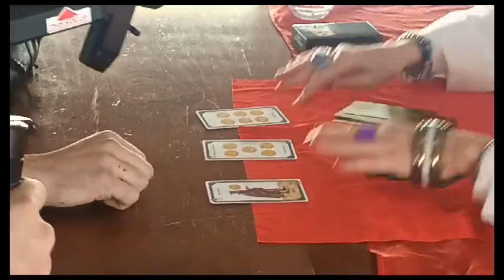ÁMAME MI VIDA (Albert Cabrera Rascal Mix) Videoclip FREDDY LÓPEZ | Detrás de la cámara #714-3 [4K]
ÁMAME MI VIDA | MERCEDES GIOBERGIA (Actriz)

ÁMAME MI VIDA | VIDEOCLIP 4K
Youtube @ 11 DE MARZO 2024

Actores / Modelos
✅ ANDY CORMICK "Luis Dario" (The Cool Rider) @andy_cormick
✅ SILVINA ALFONSO "Sheena" @alfonsosilvina
✅ DARIO BURGUEÑO "Koji" (Amigo de Luis Dario) @darioburgeno90
✅FAACU CUENCA "Danny" (Amigo de Luis Dario) @cuencafacu
✅PATRICIA LESCANO "Doña Irene" (Espiritista) @patrilaules7
✅MERCEDES GIOBERGIA "Sarita" (Ayudante de Doña Irene) @mercedesgiobergia

CRÉDITOS Reparto y Equipo
🎙️Cantante FREDDY LÓPEZ
🎵 Tema Musical “ÁMAME MI VIDA”
🎙️ Coros por XAVIER ALEXIS - FREDDY LÓPEZ
💃🏽🕺🏽Género Musical ESTILO LIBRE (Latín Freestyle)
✍🏼 Compositor ALEX A. LÓPEZ, BMI
      Editora F AND R MUSIC, BMI
🎚️Masterizado por ALBERT CABRERA (One Rascal Productions)
🎥 Dirección MAURO CERUTTI - FREDDY LÓPEZ - MATT MATTHEWS
🎥 Cámaras por MATT MATTHEWS (USA) - JANO MUSTAFA (ARGENTINA)
🎥 Videoclip Editado por MATT MATTHEWS - FREDDY LÓPEZ
Historia Filmada, País CÓRDOBA, ARGENTINA
Filmación del cantante, Ciudad y País ORLANDO, FLORIDA [USA]
Casting HUMBERTO FRÍAS @humfrias171
Fotógrafo HUMBERTO FRÍAS @humfrias171
Estudio de fotos ESTUDIOS NUR @estudiosnur
Productor ejecutivo FREDDY LÓPEZ
Sello Disquero J & F RECORDINGS

Historia escrita por FREDDY LÓPEZ
Guión por FREDDY LÓPEZ
Dirección por FREDDY LÓPEZ, MAURO CERUTTI, MATT MATTHEWS
Cámara por JANO MUSTAFA (ARGENTINA) - MATT MATTHEWS (USA)
Casting por HUMBERTO FRÍAS
Productor Musical ALBERT CABRERA (Latín Rascals)
Producción Musical hecho en CHIANG MAI, THAILAND
Tema ÁMAME MI VIDA (Albert Cabrera Rascal Mix)